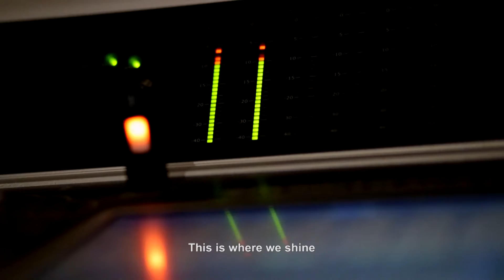Active Ageing- OWN IT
These seniors are taking life by the horns and prove that age is just a number!

If they can do it, whatsyourexcuse?